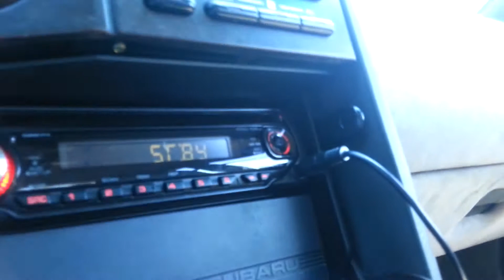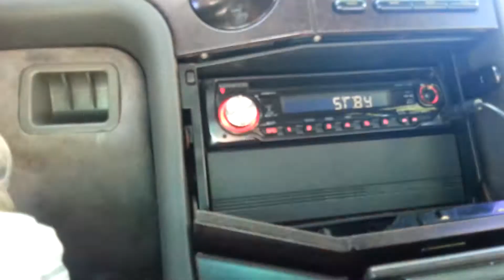Maiden voyage subaru svx 5mt manual transmission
5speed swap on a subaru svx. Still some bugs to work out.